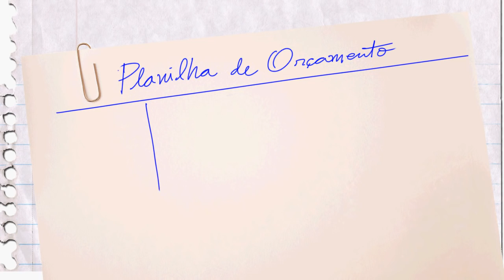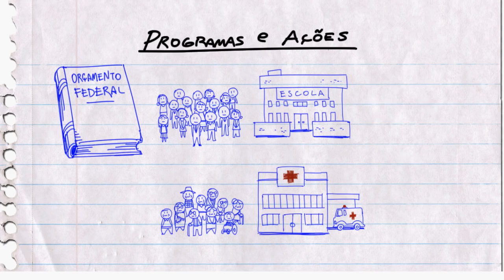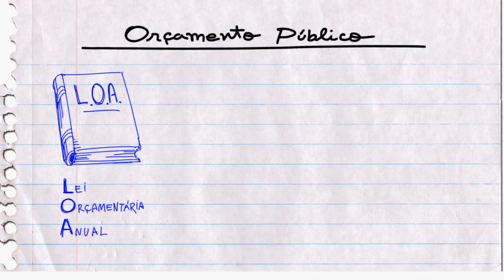O que é LOA Lei Orçamentária Anual - Receitas e Despesas Orçamentárias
Orçamento Fácil - Vídeo 8. O que é LOA Lei Orçamentária Anual  - Receitas e Despesas Orçamentárias .

Vídeo 3 - Sistema orçamentário brasileiro, leis orçamentárias:   PPA, LDO e LOA

Orçamento Fácil: um jeito simples de conhecer o orçamento público e participar

Quer saber mais sobre orçamento público? Desenvolvida pelo Senado Federal, a série de animação Orçamento Fácil mostra o que é feito com os recursos dos impostos, taxas e contribuições pagos pelos brasileiros. Aprenda, acompanhe e fiscalize os gastos públicos.

A reprodução é permitida, desde que citada a fonte.